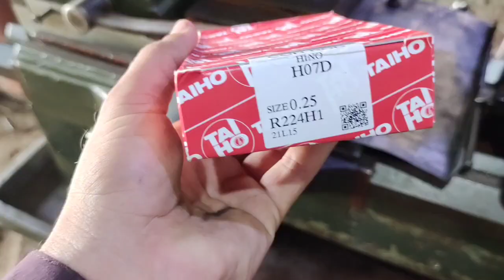UD Nissan diesel head repairinghino ho7d 6 cylinder crankshaft 7d repairing#enginebolck#viralvideo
UD Nissan diesel head repairinghino ho7d 6 cylinder repairing crankshaft ho7d engine repairing#enginebolck#viral video#foryou 7d engine crankshafthino jo8c engine timing#Restortiond and recovring 6 cylinder head#amaazing skills trcks and bass heads#"amaazing discovering skills" "Pakistani Truck" "amaazing skills